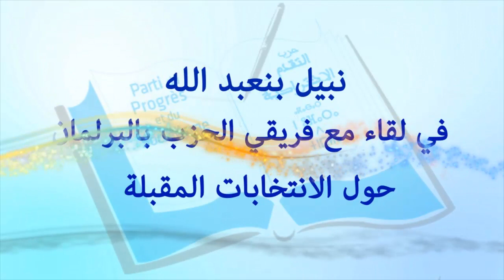نبيل بنعبد الله في لقاء مع فريقي الحزب بالبرلمان